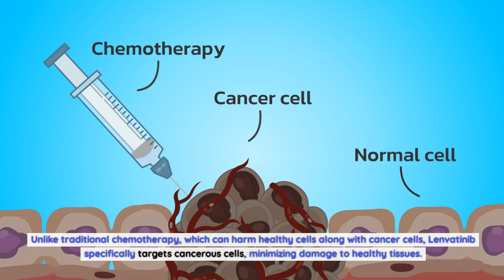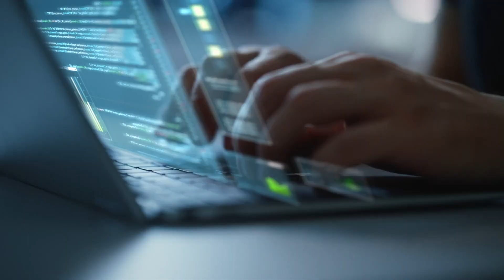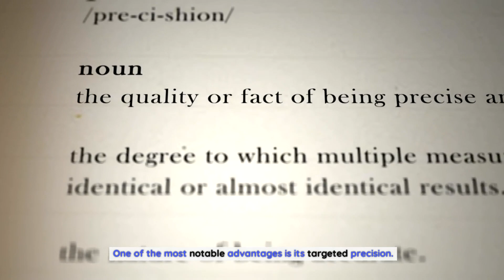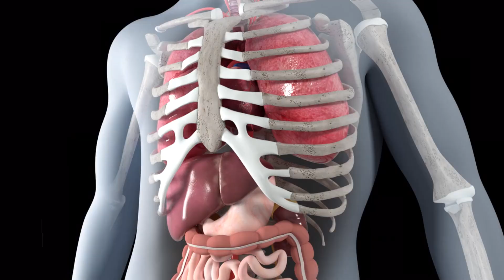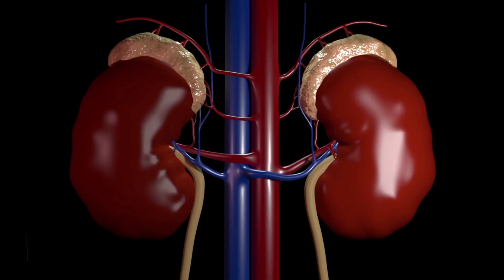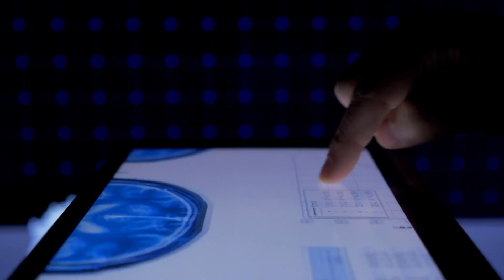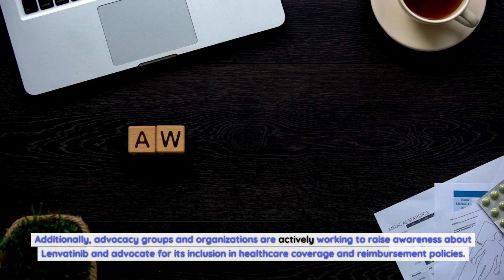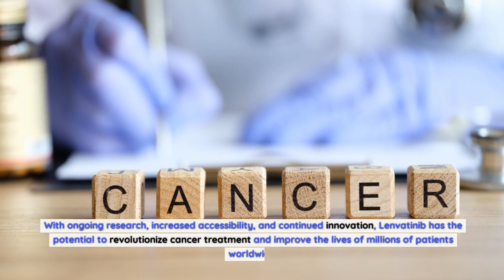Lenvatinib: Revolutionizing Cancer Treatment with Targeted Precision.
Lenvatinib, also known by its brand name Lenvima, belongs to a class of medications called tyrosine kinase inhibitors. These inhibitors work by blocking the signals that promote the growth and division of cancer cells. Unlike traditional chemotherapy, which can harm healthy cells along with cancer cells, Lenvatinib specifically targets cancerous cells, minimizing damage to healthy tissues.
The history and development of Lenvatinib.
The development of Lenvatinib began in the early 2000s when researchers identified the role of vascular endothelial growth factor receptor (VEGFR) in promoting tumor growth and angiogenesis. Recognizing the potential of targeting this pathway, scientists at Eisai, a Japanese pharmaceutical company, started working on a drug that could inhibit VEGFR and other related receptors.
After extensive research and preclinical studies, Lenvatinib entered clinical trials in 2005. These trials aimed to evaluate the drug's safety, dosage, and effectiveness in treating different types of cancer. Over the next decade, Lenvatinib underwent rigorous testing, with researchers gathering valuable data on its efficacy and side effects.
In 2015, Lenvatinib received approval from the U.S. Food and Drug Administration (FDA) for the treatment of locally recurrent or metastatic, progressive, radioactive iodine-refractory differentiated thyroid cancer. This marked a significant milestone in the fight against cancer, as Lenvatinib became the first targeted therapy approved for this specific type of cancer.
How Lenvatinib works in targeting cancer cells.
Lenvatinib works by blocking the growth of blood vessels that nourish tumors, effectively starving them of the nutrients they need to thrive. This process, known as angiogenesis inhibition, is crucial in preventing the spread and growth of cancer cells.
Specifically, Lenvatinib inhibits several receptor tyrosine kinases (RTKs), including VEGFR, fibroblast growth factor receptor (FGFR), and platelet-derived growth factor receptor (PDGFR). These receptors play a crucial role in promoting angiogenesis and tumor growth. By precisely targeting these blood vessels, Lenvatinib inhibits tumor growth and reduces the size of existing tumors.
Unlike traditional chemotherapy, which often targets rapidly dividing cells, Lenvatinib's targeted approach focuses on disrupting the signals that cancer cells rely on for growth and survival. This makes Lenvatinib particularly effective in cases where cancer has become resistant to other therapies.
The benefits and advantages of Lenvatinib over traditional cancer treatments.
The introduction of Lenvatinib has brought several significant benefits and advantages over traditional cancer treatments. One of the most notable advantages is its targeted precision. Unlike chemotherapy, which can cause widespread damage to healthy cells, Lenvatinib specifically targets cancerous cells, minimizing harm to healthy tissues.
Another advantage of Lenvatinib is its oral administration. Patients can take Lenvatinib in the form of a daily pill, avoiding the need for frequent hospital visits and invasive procedures. This convenience not only improves the quality of life for patients but also reduces healthcare costs associated with treatment.
Furthermore, Lenvatinib has shown promising results in cases where other treatments have failed. For patients with advanced or metastatic cancer, Lenvatinib offers new hope by providing an effective treatment option when other therapies have become ineffective.